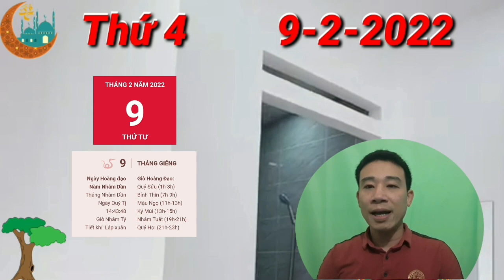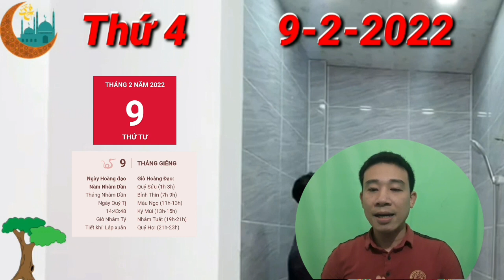TU VI Ngày 9/2/2022 con giáp TRỜI CHO LỘC, VẬN MAY BẤT NGỜ, GIÀU TO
Tam Hợp mà điểm sáng duy nhất trong hôm nay của những người tuổi Sửu đến từ phương diện tình cảm. Mọi mâu thuẫn tồn đọng trước đó được xử lí ổn thỏa. Đây là thời điểm lý tưởng để hai bạn tính tới chuyện kết hôn hoặc sinh thêm con.

Thiên Ấn hỗ trợ cho con giáp tuổi Sửu trong công việc. Nếu như trước đó bạn vẫn còn khá do dự và bất an về con đường mình đã chọn thì trong ngày này, bạn trở nên quyết đoán hơn hẳn khi tin tưởng vào năng lực cũng như những kinh nghiệm quý giá đã tự tích lũy bấy lâu nay.

Ngũ hành tương sinh là cơ hội để bạn có thể cải thiện tình hình sức khỏe hiện tại, nên cố gắng đi ngủ sớm và ăn đồ dễ tiêu vào buổi tối bạn nhé. Bạn sẽ thấy tinh thần sảng khoải hơn vào sáng hôm sau.